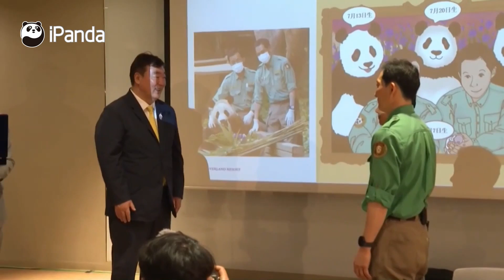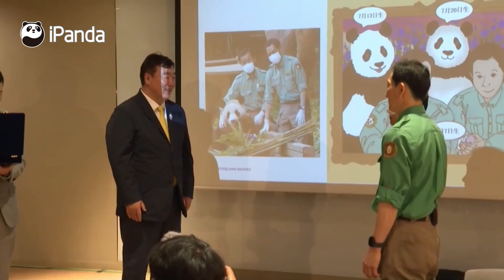Chinese Ambassador To South Korea Presents Thank-You Plates To Keepers Of Fu Bao | iPanda